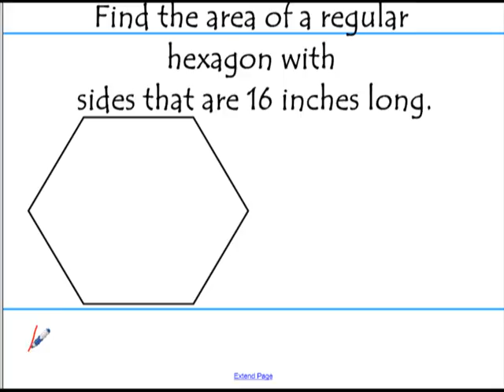Area of regular hexagon with 16 inch sides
This video models how to calculate the area of regular hexagon with 16 inch sides